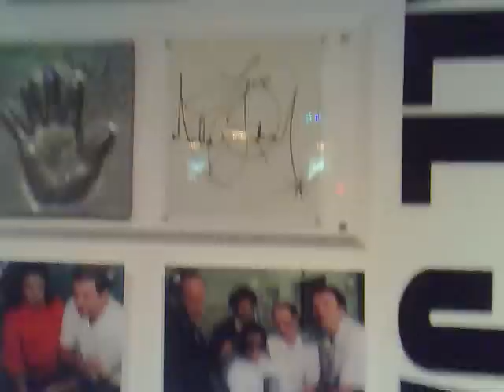Madame Tussauds wax museum (Britney Spears MTV Awards)Pt.15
This is our trip to Madame Tussauds Wax Museum London. There are so many videos, so you guys need to watch all of them. I did not want to upload them in a sequence. They are totally in Random order. We so enjoyed our trip and you guys out there should definitely come and see this museum. It is an experience of a life time. The website link for the Madame Tussauds museum is given